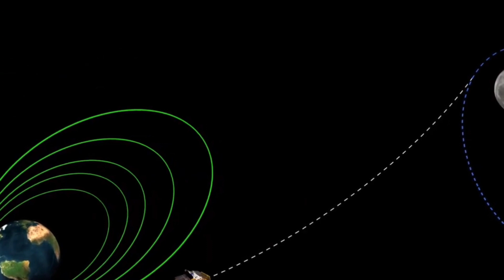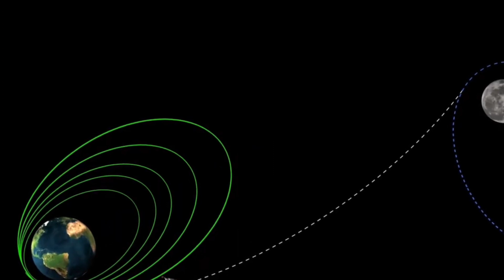आज का दिन इसरो के लिए बेहद ख़ास | Chandrayan 3 Will be Injected into Luner's Orbit